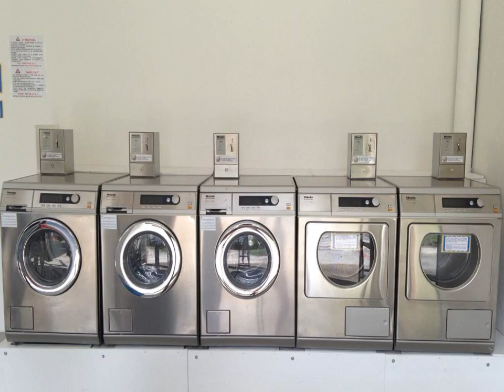Karaibes Residence - Le Gosier - Guadeloupe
Karaibes Residence hotel city: Le Gosier - Country: Guadeloupe

Address: Route des hotels - Pointe de la Verdure; zip code: 97190

Karaibes Residence is located just a 2-minute walk from the beach in Le Gosier and offers guests spacious furnished studios, an outdoor swimming pool and free on-site parking.

 -- Établi à seulement 2 minutes à pied de la plage du Gosier, le Karaibes Residence propose des studios spacieux et meublés, une piscine extérieure et un parking gratuit sur place.

 -- El Karaibes Residence está situado a solo 2 minutos a pie de la playa de Le Gosier. Ofrece aparcamiento gratuito, piscina al aire libre y estudios amplios amueblados.  Los estudios cuentan con terraza privada.

 -- Die Karaibes Residence begrüßt Sie nur 2 Gehminuten vom Strand in Le Gosier entfernt. Sie wohnen in geräumigen, möblierten Studios mit einem Außenpool und kostenfreien Parkplätzen an der Unterkunft.

 -- Karaibes Residence ligt op slechts 2 minuten lopen van het strand in Le Gosier en biedt ruime gemeubileerde studio's, een buitenzwembad en gratis parkeergelegenheid op het terrein.

 -- Situato a Le Gosier, a soli 2 minuti a piedi dalla spiaggia, il Karaibes Residence offre ampi monolocali arredati, una piscina all'aperto e un parcheggio gratuito.

 -- A Karaibes Residence está localizada apenas a 2 minutos a pé da praia em Le Gosier e disponibiliza espaçosos estúdios mobilados, uma piscina exterior e estacionamento gratuito no local.

 -- Karaibes Residence公寓式酒店距离Le Gosier市的海滩仅有2分钟步行路程，为客人提供宽敞的带家具一室公寓、1座室外游泳池和免费内部停车场。  公寓式酒店的每间空调一室公寓均配有1台有线电视，以及1间带1台冰箱、电热水壶、微波炉和炊具的厨房。客人还享有个私人入口和1个用餐区。  这个位于瓜德罗普岛（Guadeloupe）的受欢迎度假区提供各种用餐选择，包括餐厅距离Karaibes Residence公寓式酒店不到50米。超市距离酒店有不到5分钟车程。 ...

 -- Obiekt Karaibes Residence usytuowany jest zaledwie 2 minuty spacerem od plaży w miejscowości Le Gosier i oferuje przestronne apartamenty typu studio, odkryty basen oraz bezpłatny parking na miejscu.

 -- Отель Karaibes Residence находится всего в 2 минутах ходьбы от пляжа в коммуне Ле Гозье и располагает просторными меблированными номерами-студио и открытым бассейном. На территории обустроена бесплатная парковка.

 -- Karaibes Residence ligger bara 2 minuters promenad från stranden i Le Gosier. Här erbjuds rymliga och möblerade studior, en utomhuspool och kostnadsfri parkering.

 -- يقع Karaibes Residence على بعد دقيقتين فقط سيرًا على الأقدام من الشاطئ في بلدية لو غوسييه، ويقدم للضيوف استوديوهات فسيحة مفروشة ومسبحًا في الهواء الطلق ومواقف للسيارات مجانًا في الموقع.

 -- Karaibes Residence ligger bare 2 minutters gange fra stranden i Le Gosier og tilbyr romslige, møblerte ettromsleiligheter, utendørsbasseng og avgiftsfri parkering på stedet.